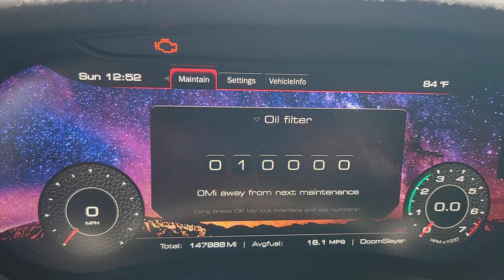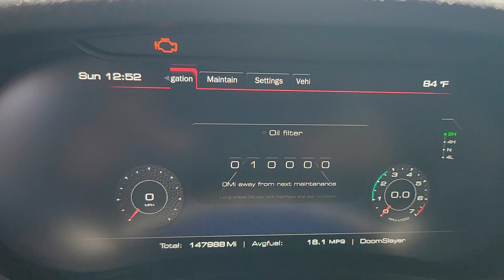JK wrangler custom dash